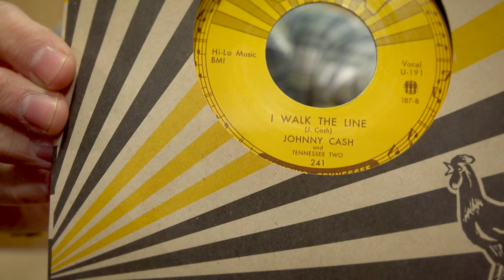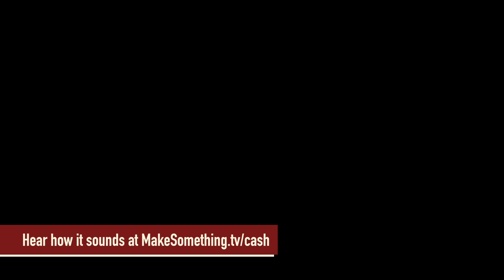How to Duplicate a Record: Mold & Resin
How to duplicate a vinyl record using silicone rubber and liquid plastic resin.

Products Used
Smooth-On Silicone Rubber
Smooth-On Liquid Plastic
Tile Adhesive Caulk

Making these videos is how I make my living. You can support what I do here: